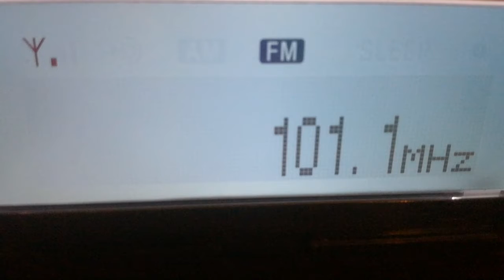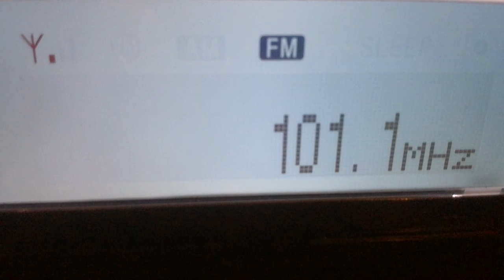[tropo] 101,1 - RMF FM, Solina/ Góra Jawor, Poland, 873 km, ID, 9th October, 2018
9th October, 2018 at 18:04 UTC

Musical ID jingles at 1:12 and 1:42 and ID at 2:07 // 100,1 Krosno/ Sucha Góra